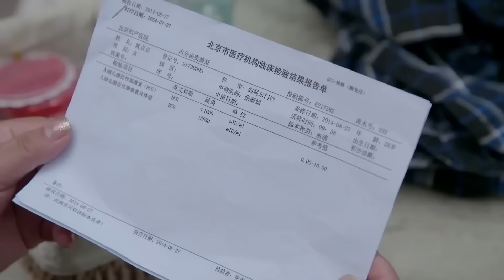【都市情感】婆媳煮夫39 | 赵丽颖、潘粤明、张凯丽 | 儿子蜜月期意外失踪，婆婆怀疑儿媳设计陷害，善良儿媳用真心打动众人